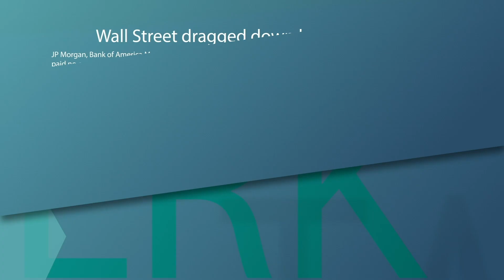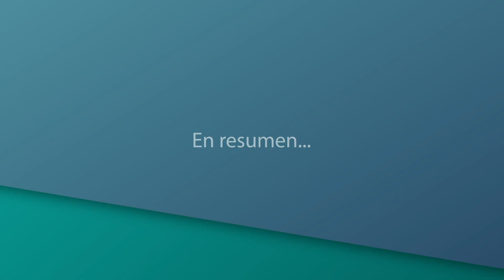Que es el medicare y como esto puede representar dinero para ti?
Sabias que si no eres residente Australiano estas exento de pagar tax para Medicare? enterate como funciona y que hacer para solicitar este dinero en tu tax return.